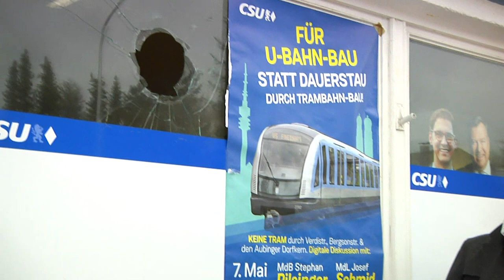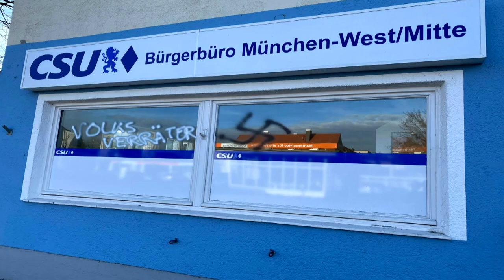Unheimliche Serie: Wer steckt hinter Attacken auf CSU-Bürgerbüro in der Münchner Verdistrasse?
Innerhalb einer Woche kam es in München-Obermenzing zu drei Vorfällen. Angefangen hatte es mit Eierwürfen gegen das Gebäude, es folgten weitere Attacken mit Steinen durch die Fensterscheibe. Unter anderem hat der Münchner Landtagsabgeordnete und ehemalige Bürgermeister Josef Schmid dort sein Büro.

&nbsp;